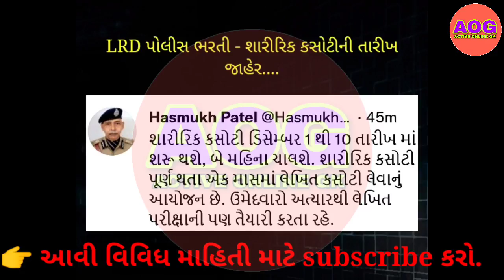પોલીસ ભરતી શારીરિક કસોટી તારીખ જાહેર Police exam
Police Constebal